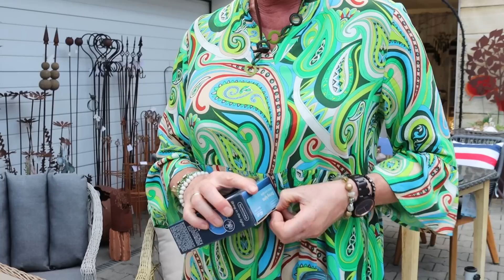Eukalyptus mal anders | Wohnen & Schenken - Christa Wagner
Wir lieben Eukalyptus in allen verschiedenen Varianten.
Heute haben wir aber etwas ganz besonderes für Euch und lassen so die warmen, lauen Sommernächte auch in unser Haus!

Lasst Euch inspirieren und viel Spaß beim Nachmachen!
Schickt uns auch gern Eure Ideen und Varianten zu - wir freuen uns auch auf neue Inspirationen!

► Nummer abspeichern und tägliche Updates in unserem WhatsApp-Status erhalten:  ✆ 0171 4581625
Wenn Euch etwas aus unseren Videos gefällt, dann schreibt uns eine E-Mail, WhatsApp oder meldet euch telefonisch bei uns!